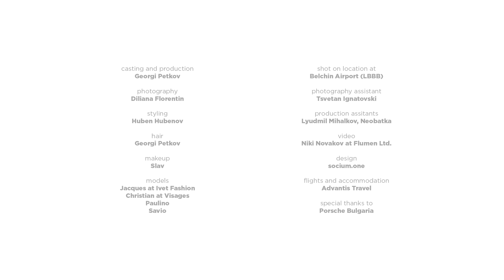MEN 2020 by Georgi Petkov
MEN is a series of photographic calendars, initiated and produced by Georgi Petkov.

The calendars are dedicated to the prime examples of male beauty, and are gifted to a carefully selected circle of admirers, thus maintaining exclusivity.

The 2020 edition, MEN 2020, is photographed by Diliana Florentin and features models Savio, Paulino, Jacques and Chris.

Casting and production by Georgi Petkov
Video by Nikolay Novakov
Styling by Huben Hubenov
Hair by Georgi Petkov
Makeup by Slav
Assistance by Tsvetan Ignatovski, Lyudmill Mihalkov and Neobatka

Shot on location at Belchin Airport (LBBB)

Flights and accommodation by Advantis Travel

Special thanks to Porsche Bulgaria